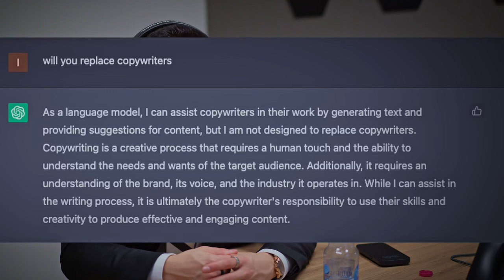ChatGPT, copywriting, soldi, denaro, pecunia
trovi il podcast anche su altre piattaforme, basta che tu cerchi "Andrei Pascu Podcast"